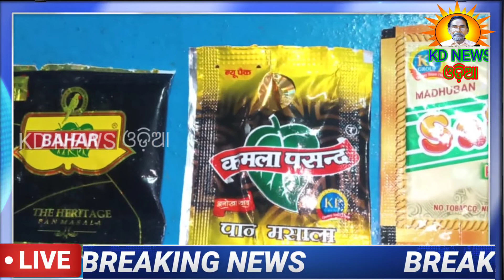ପରିବା ଦର ବଢିଲେ ଗ୍ରାହକ ଆସନ୍ତୁଷ୍ଟ,କିନ୍ତୁ ଗୁଟୁଖା ଦର ବଢିଲେ କାହାରି ପ୍ରତିବାଦ ନାହିଁ ।